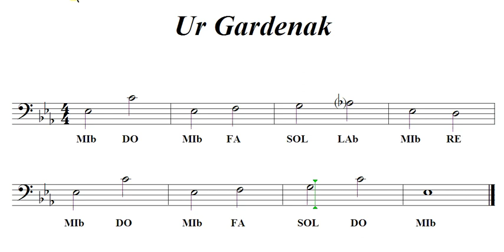Ur Gardenak DO